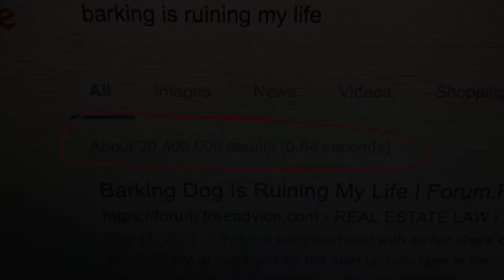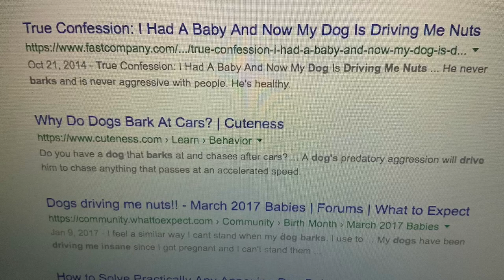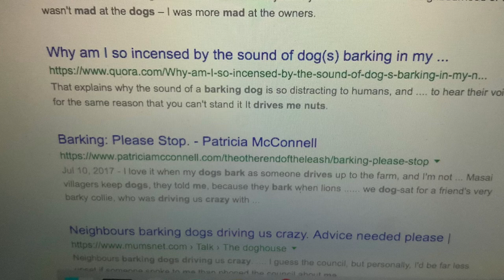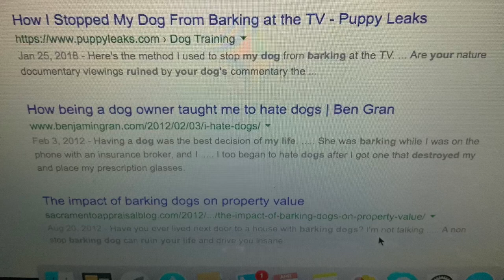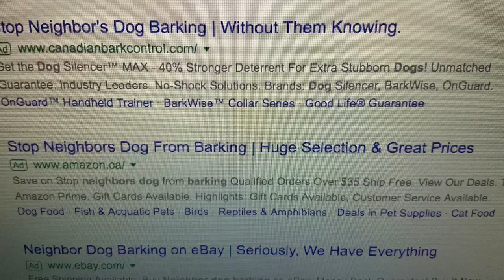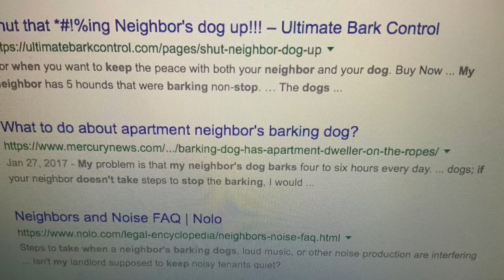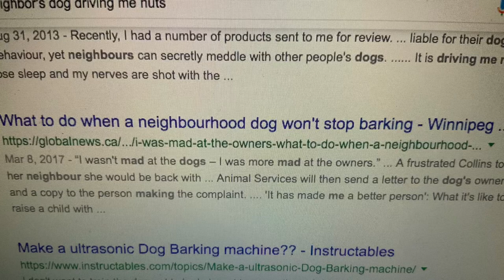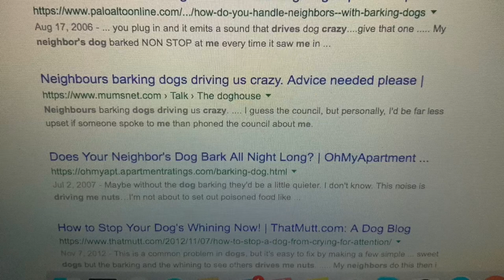Barking Dogs Are Ruining Our Lives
Barking is legalized torture.  It's ruining our health and driving people to contemplate suicide.